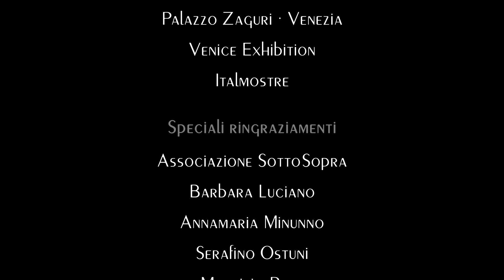"𝗔𝗥𝗖𝗛𝗘𝗧𝗜𝗣𝗜 𝗡𝗘𝗟𝗟'𝗢𝗕𝗟𝗜𝗢" 𝗱𝗶 𝗔𝗻𝗱𝗿𝗲𝗮 𝗕𝗲𝗻𝗲𝘁𝘁𝗶 𝗲 𝗗𝗮𝗿𝗶𝗼 𝗕𝗶𝗻𝗲𝘁𝘁𝗶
Prende forma il primo lavoro artistico nato dalla collaborazione di Andrea Benetti e Dario Binetti, dal titolo "Archetipi nell'oblio". Attraverso le maestose scenografie offerte dalle Grotte di Castellana, emerge un'ode alla memoria collettiva dell'umanità, un viaggio intrapreso attraverso l'oscurità dei secoli, con l'intento di riscoprire simboli e concetti ancestrali ormai sepolti nel passato e di evocare emozioni legate alla storia dell'uomo.

Gli archetipi universali prendono vita sullo sfondo di stalattiti e stalagmiti, incarnati dalle figure plastiche di monaci e vestali, queste ultime illuminate da un candelabro a cinque candele, simboleggiante i cinque elementi: Terra, Acqua, Fuoco, Aria ed Etere.

Attraverso una fusione tra fotografia stampata e un bassorilievo realizzato su tela, gli artisti catturano l'essenza primordiale degli archetipi, compiendo un'esplorazione nel passato, presente e futuro del genere umano. Gli elementi della compagnia di danza ResExtensa - Porta d'Oriente - Centro Nazionale di Produzione della Danza , diretta da Elisa Barrucchieri, posando nelle fotografie, conferiscono alle immagini un'intensità plastica che trascende il tempo e lo spazio.

"Archetipi nell'oblio" invita lo spettatore ad esplorare nell'oscurità e in controluce l'anima umana, ad immergersi nell'abisso dell'inconscio collettivo, simboleggiato dalla profondità delle grotte che, come un grembo materno, risveglia antichi ricordi e spinge alla ricerca di un'intima comprensione della nostra natura umana. Le opere, intrise di simbolismo e mistero, sono un invito alla riflessione su ciò che ci rende umani e su come possiamo connetterci con le nostre radici più profonde del passato.

Le opere nate dalla collaborazione di Andrea Benetti e Dario Binetti sono fotografie realizzate con la tecnica del doppio scatto, stampate a getti di polvere polimerizzata coi raggi U.V. su bassorilievi creati col fondo gesso su tela. La collezione intitolata "Archetipi nell'oblio" andrà in mostra a Venezia, presso Palazzo Zaguri, in concomitanza con la 60ª Biennale d'Arte.

𝗩𝗶𝗱𝗲𝗼 𝗿𝗲𝗮𝗹𝗶𝘇𝘇𝗮𝘁𝗼 𝗲 𝗽𝗿𝗼𝗱𝗼𝘁𝘁𝗼 𝗱𝗮
Alchemical shadows
di Andrea Benetti & Dario Binetti

ResExtensa - Porta d'Oriente
Centro Nazionale di Produzione della Danza

𝗠𝘂𝘀𝗶𝗰𝗮
Libera interpretazione di
"Voci notturne"
di Fabrizio Laurenti

Grotte di Castellana
Comune di Castellana Grotte
Italian Art Promotion
Pallazzo Zaguri · Venezia
Venice Exhibition
Italmostre

𝗦𝗽𝗲𝗰𝗶𝗮𝗹𝗶 𝗿𝗶𝗻𝗴𝗿𝗮𝘇𝗶𝗮𝗺𝗲𝗻𝘁𝗶
Associazione SottoSopra
Barbara Luciano
Annamaria Minunno
Serafino Ostuni
Maurizio Pace
Mauro Rigoni
Pino Savino